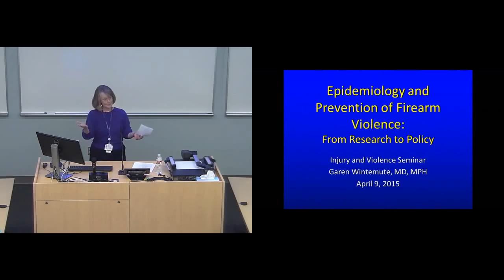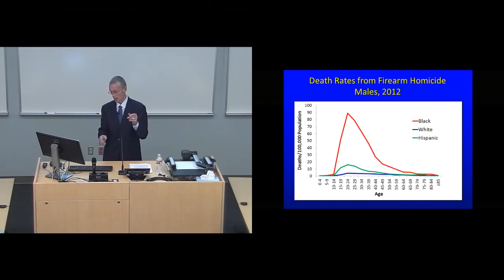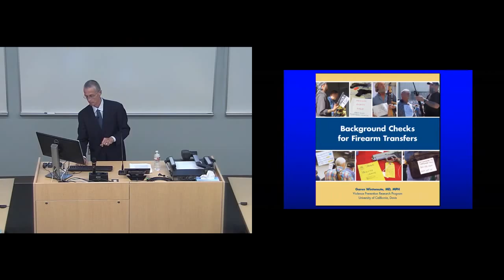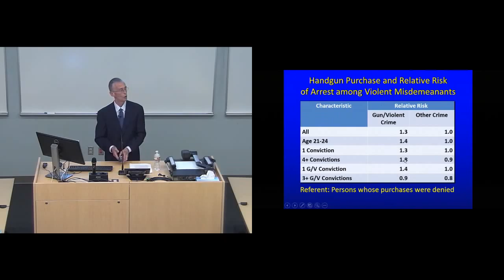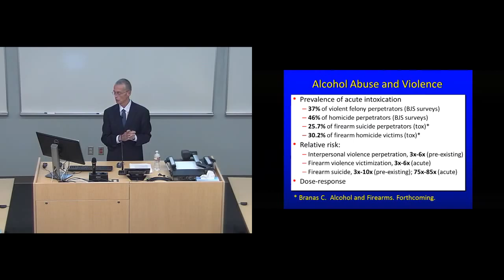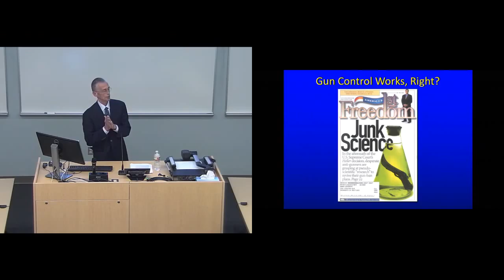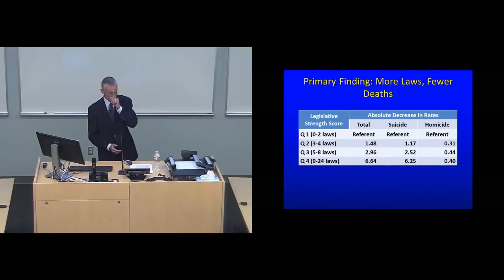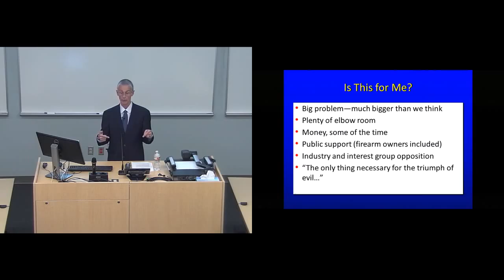Injury and Violence APR 9 2015